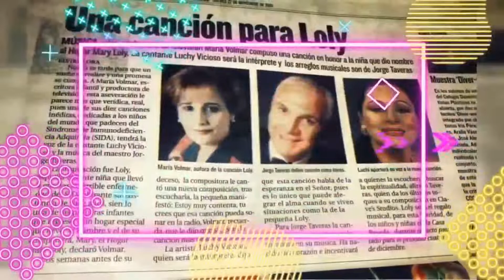JOSE PARRA PINTOR DOMINICANO